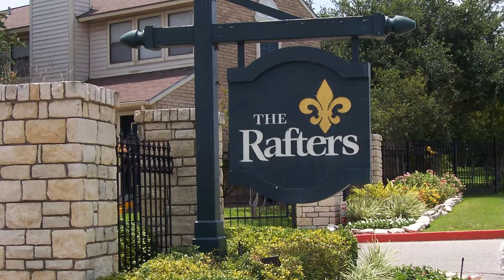The Rafters Apartments - Corpus Christi, TX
Nestle in a pleasant wooded residential setting. This quaint community offers all the comforts of home located on IH-37 in the prestigious Calallen area, yet close to the city. Enjoy your surroundings without sacrificing convenience and comfort with our spacious 1, 2, & 3 bedrooms. Get the most value for your money. Come surround yourself with rolling hills and colorful landscape that's paradise for your senses. You're sure to find the lifestyle you've been missing.